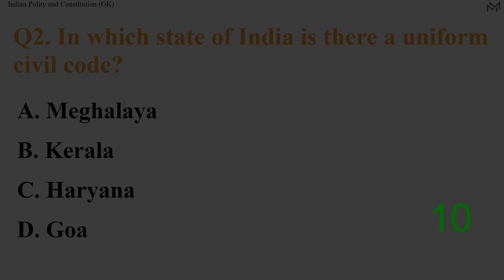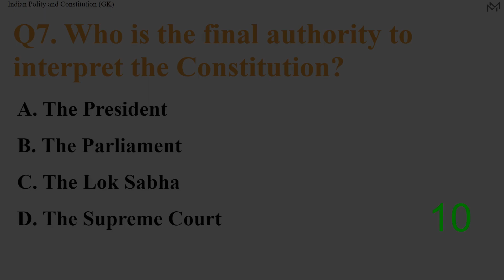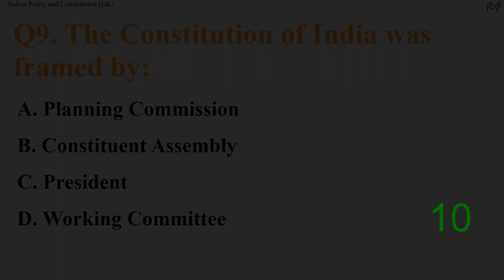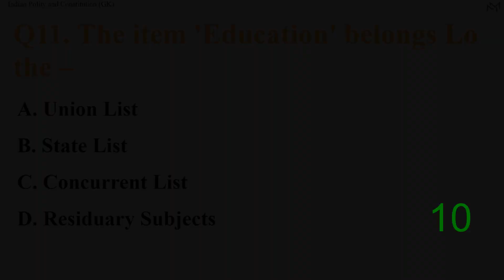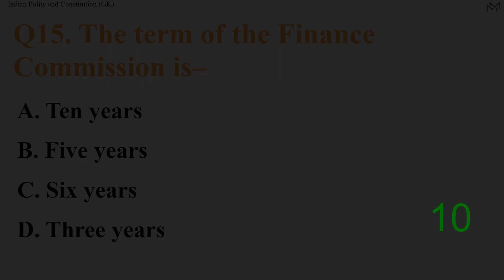"Indian Polity and Constitution" MCQ quiz Part 3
MCQ quiz on Indian Polity and Constitution (GK)

Questions:
00:08 - Which of the following states is not included in Capital Region Planning Council?
00:26 - In which state of India is there a uniform civil code?
00:44 - The Balwant Rai Mehta Committee was associated with –
01:02 - What is the status of the Right to Property now?
01:20 - When were the Fundamental Duties incorporated in the Constitution?
01:38 - Who has the right to transfer any case anywhere in India?
01:56 - Who is the final authority to interpret the Constitution?
02:14 - Indian Constitution came into force on
02:32 - The Constitution of India was framed by:
02:50 - Right to vote is a –
03:08 - The item 'Education' belongs Lo the –
03:26 - A Bill is certified as Money Bill in Lok Sabha by –
03:44 - Who Chairs the Joint Session of the two Houses of Parliament?
04:02 - Who has got the power to create All India Services?
04:20 - The term of the Finance Commission is–
04:38 - The Finance Commission is –

Related MCQs:
General Knowledge (GK) Topic wise MCQs